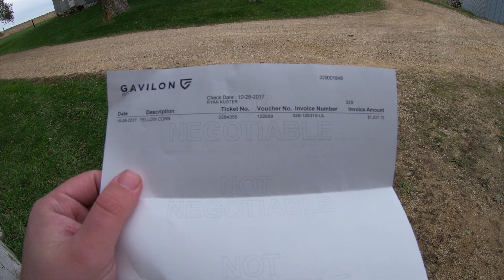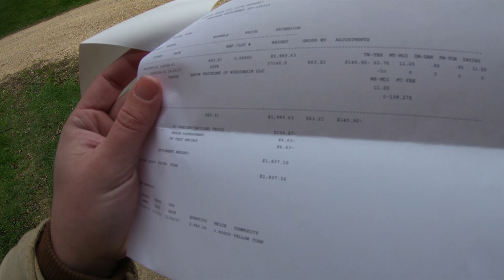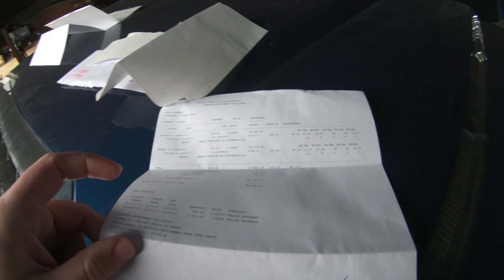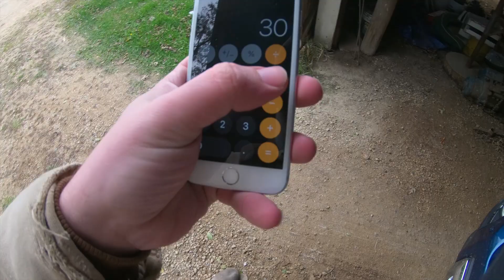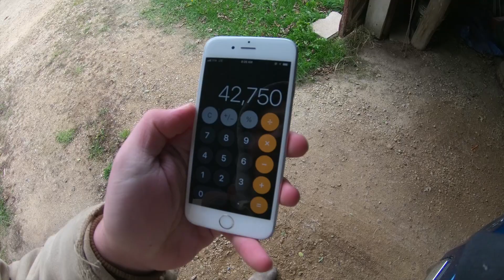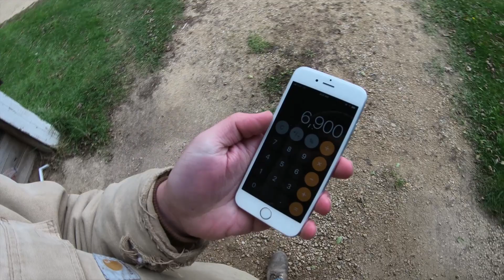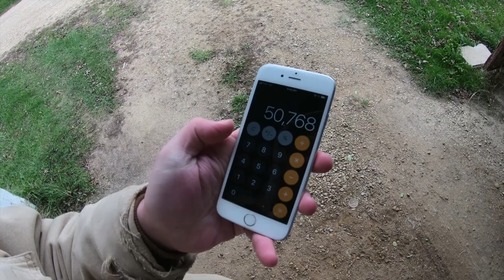Like a Can of Sardines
We get rained out, and I discuss some of the financials of the crops.